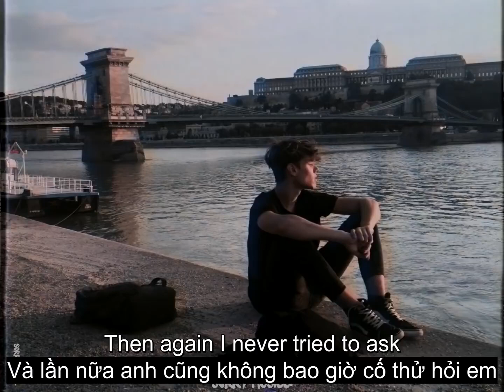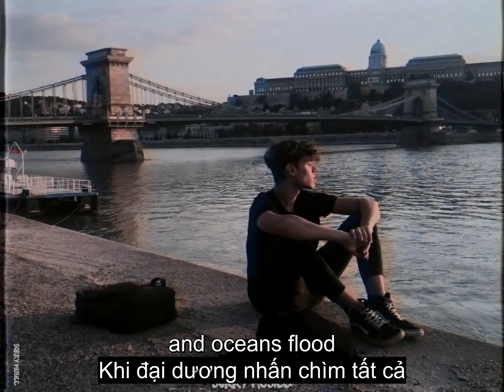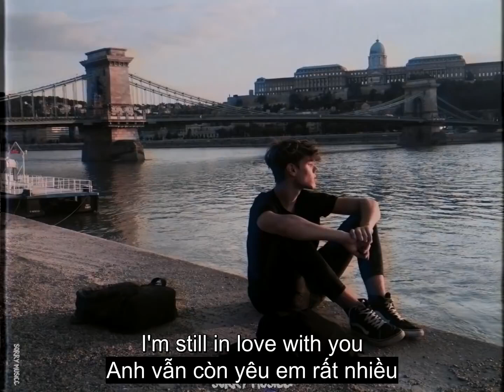[Vietsub] When Mountains Fall - Stratovarius